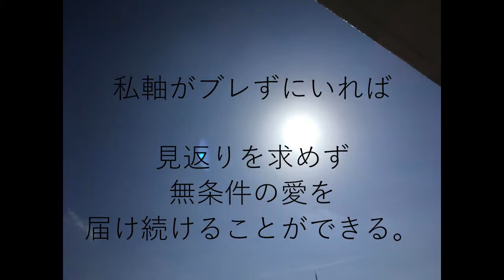天空の愛part7